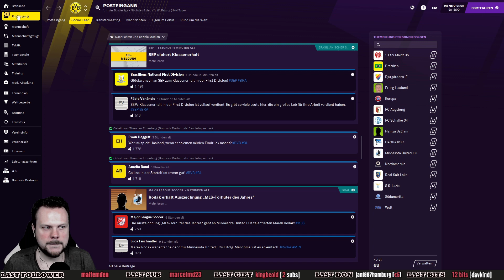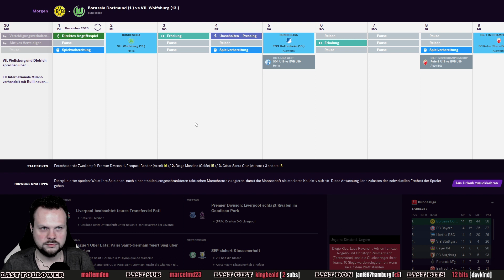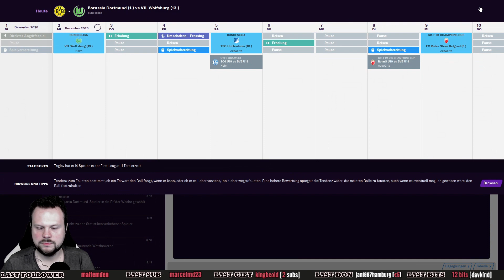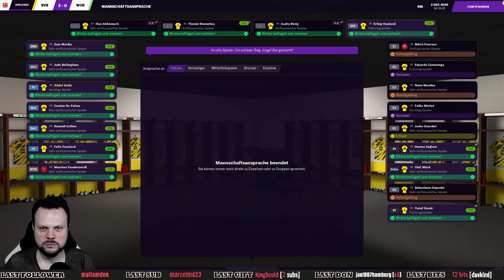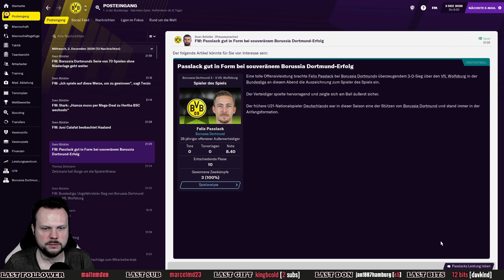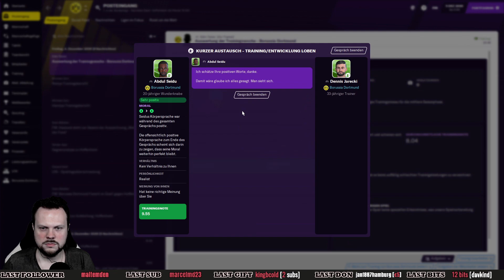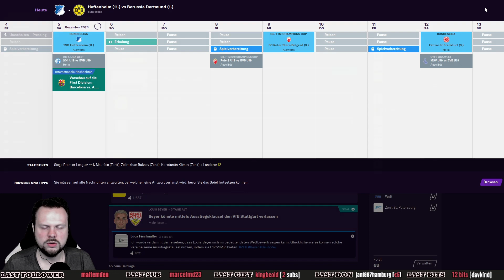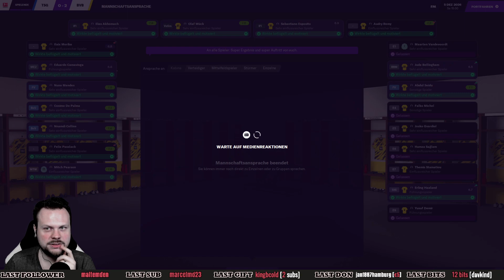STARKE DEFENSIVLEISTUNGEN ⚽ Let´s Play FOOTBALL MANAGER 2021 #202 ⚽ [ FM / Deutsch ]